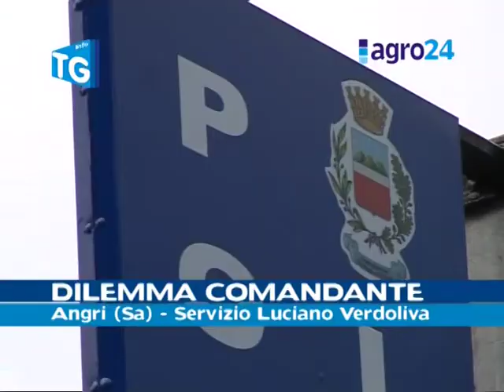Angri. Salerno. Incertezza sulla nomina del nuovo comandante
Si fanno i nomi del possibile designato alla guida del chiacchierato comando della Polizia Locale di Angri, dopo che l'attuale comandante, il capitano Rosario Cascone, si era dimesso già lo scorso ottobre per motivi strettamente personali. La ricerca del nuovo comandante ha avuto un iter contrastato quanto discutibile, culminato con l'indizione del bando e il successivo annullamento lo scorso 23 dicembre...